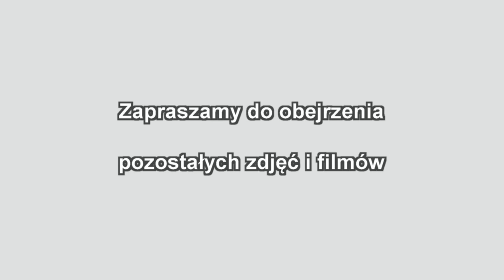Plac zabaw w Brenniku. Wywiad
Montaż placu zabaw w Brenniku 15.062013r.